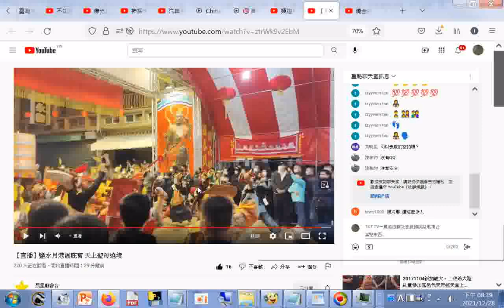分享 台灣廟會#【直播】鹽水月港#護庇宮 天上聖母遶境_20211228 +網址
【直播】鹽水月港護庇宮 辛丑年 湄洲媽祖百年往郡會香 入佳里興震興宮參拜(12 45會前會收播上班） - YouTube.htm20211227
筆者附錄: 現今道劫並降，揚道於世化劫殃，有求孔孟聖道三寶心法就不枉費今生來世間。世間財世間用--生不帶來，死不帶去，或是給以後不相識的人用，但是得三寶心法卻能帶著走，在世能逢凶化吉、躲劫避難、改變命運，壽終能超生了死，離苦得樂，智者切莫入寶山而空手回。